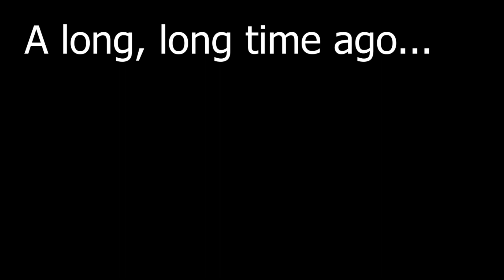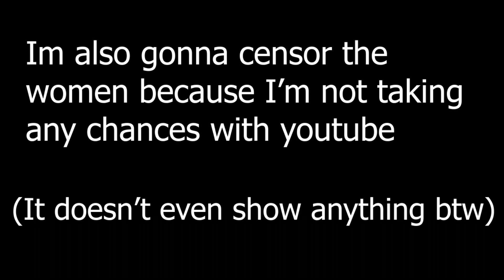[Tanis & Oni] - WE'RE DRAGONBORN? - Skyrim together!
yeah so the only good pics of my character for the thumbnail were all way darker than Oni's so it looks like my character hasn't been unlocked yet